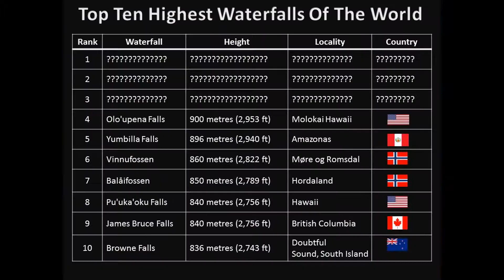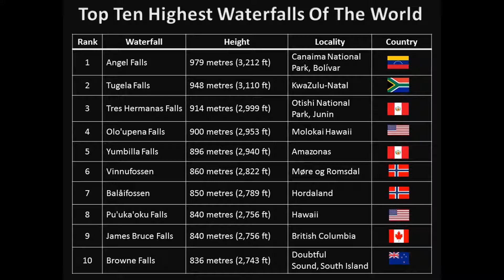Top Ten Highest Waterfalls of The World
Top Ten Waterfalls of the World !!!
Hey Everyone, these are the most highest waterfalls in the world .

1. Angel Falls  979 metres (3,212 ft) Canaima National Park, Bolívar Venezuela

2. Tugela Falls  948 metres (3,110 ft) KwaZulu-Natal   South Africa

3. Tres Hermanas Falls 914 metres (2,999 ft) Otishi National Park, Junin Peru

4. Olo'upena Falls 900 metres (2,953 ft) Molokai, Hawaii   United States

5. Yumbilla Falls 896 metres (2,940 ft) Amazonas   Peru

6. Vinnufossen  860 metres (2,822 ft) Møre og Romsdal   Norway

7. Balåifossen  850 metres (2,789 ft) Hordaland   Norway

8. Pu'uka'oku Falls 840 metres (2,756 ft) Hawaii    United States

9. James Bruce Falls 840 metres (2,756 ft) British Columbia  Canada

10. Browne Falls 836 metres (2,743 ft) Doubtful Sound, South Island New Zealand